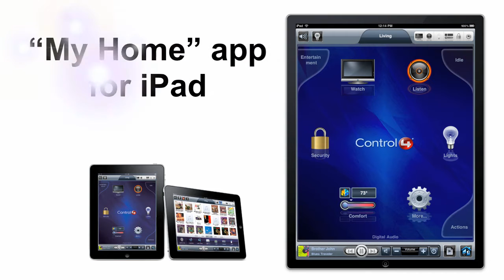Digital Smart Homes April 10 Digital SignAge .mov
April 2010  Digital Signage loop in our window displays